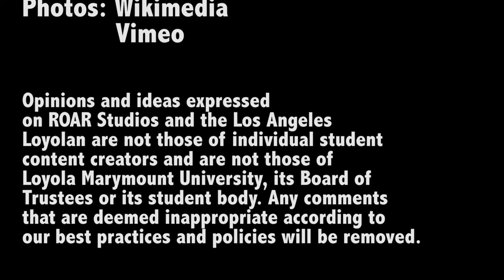LMU ON: Fake Oscars